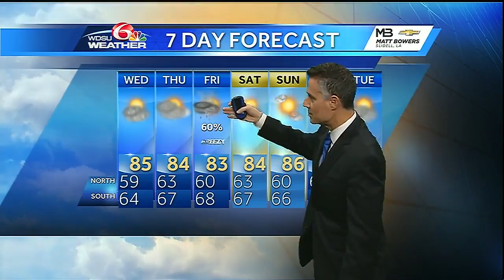Tuesday evening: Warm, humid before next front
Onshore flow will keep it warm and humid before a passing cold front brings rain.